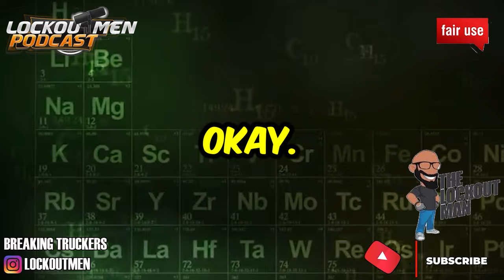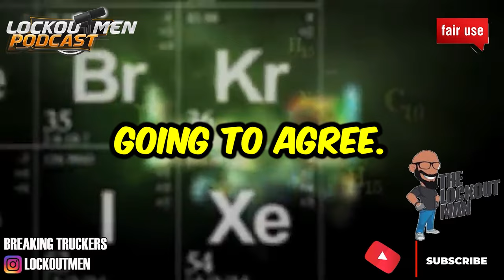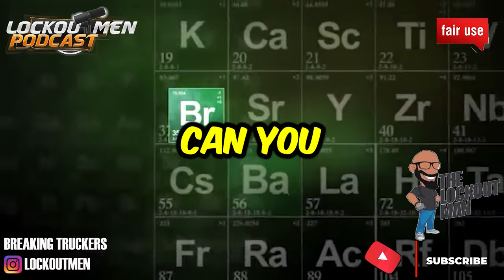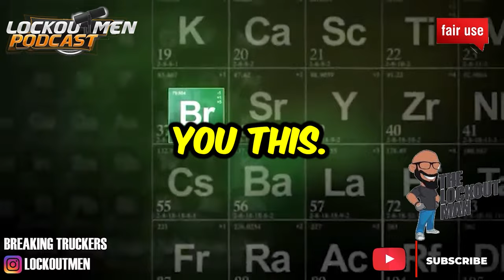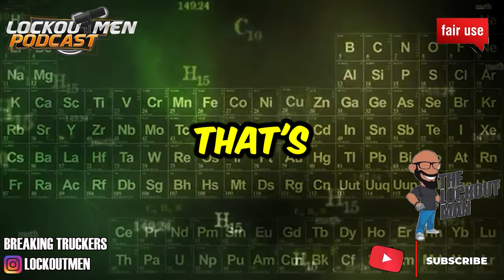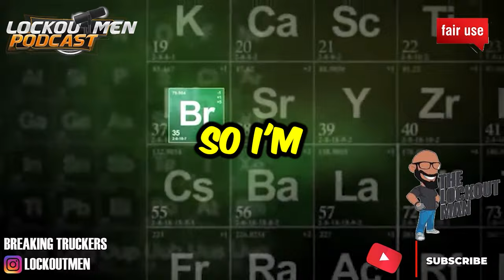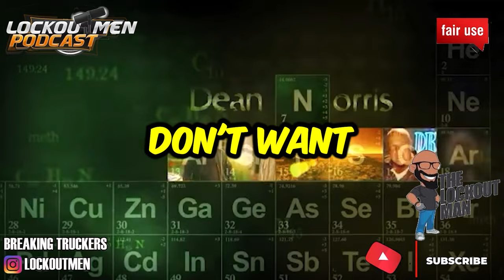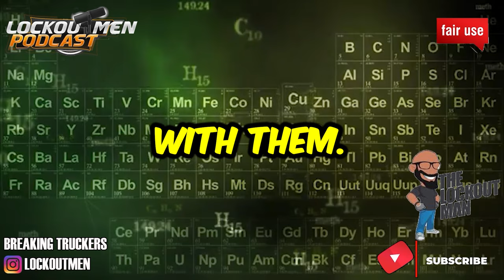Another A&R Darkcall Form SUPEREGO 75% OF The LOAD MTC24 | The Recruiter Call Channel ☎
In Today’s Episode: Another A&R Darkcall Form SUPEREGO 75% OF The LOAD